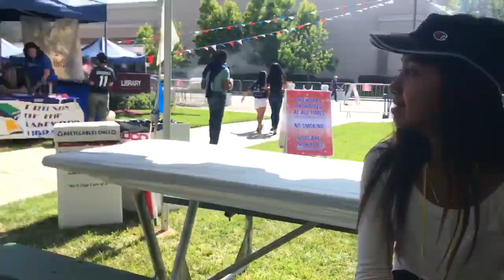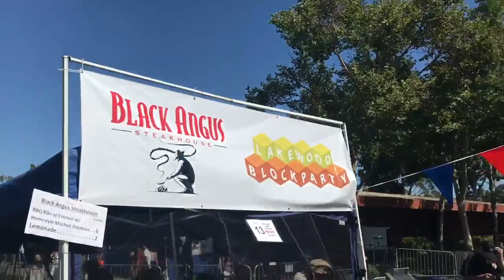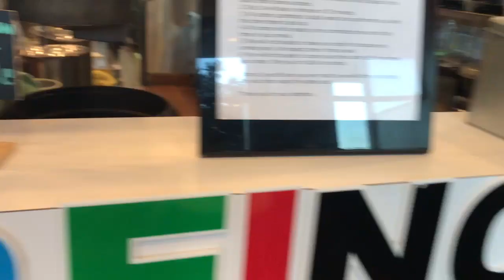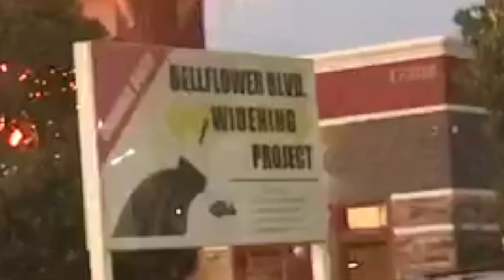LAKEWOOD BLOCK PARTY - WE OUT HERE VLOGS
The Adventures of Daniam Chhung and Winny Eng